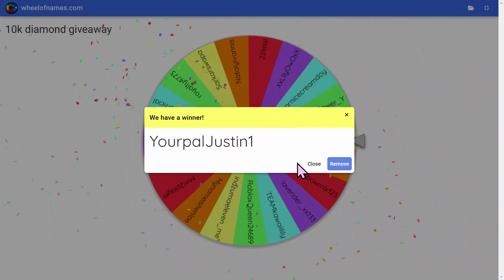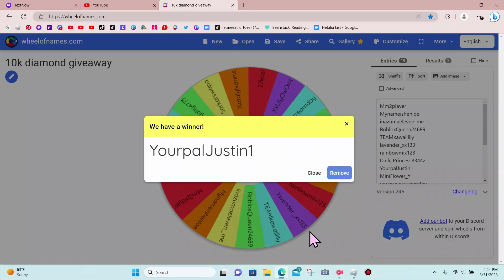10K DIAMOND GIVEAWAY **ANNOUNCED** IN ROYALE HIGH!! ||ROBLOX ROYALE HIGH GIVEAWAY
Discord account: JulieL#9202 (comment your you discord account if you want to friend me and if the comments are on